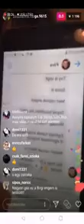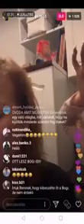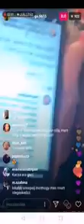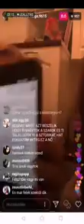VV Era és VV Zsuzsu leoltják Páva Boglárkát!Era már sír!